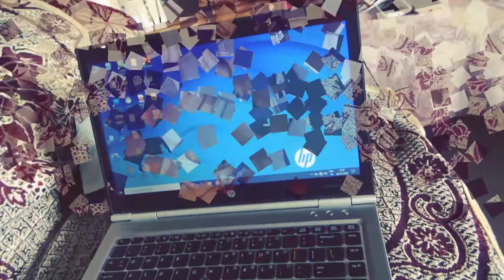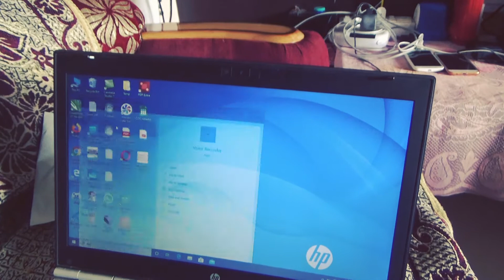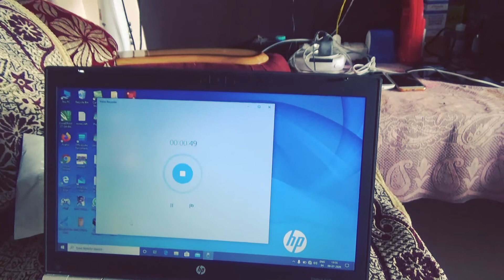External Mic not working BOYA BY M1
on technical knowledge. Any technology but it should have technique. So Vishal_Kumar brings best Videos based on Graphic Design, Web Design, Web Development, Smart gadgets, Mobile Apps, Money earning gossip, Online payment systems.
Your support and Subscription is very important for me.

I was facing issue with external mic. Tried to connect my Boya BY M1 but it was not working. My research brought me a solution that Trrs to trs. Means Some Jack has 3 notch and some have 4 notch jack. I got a adapter from Amazon and it solved my problem. I also changed battery for satisfaction.

Buying Link
Mezmo Gold Plated 2 Male to 1 Female 3.5mm Headphone Earphone Mic Audio Y Splitter Cable Cord Wire for PC Laptop - Black

 For Adapter Battery